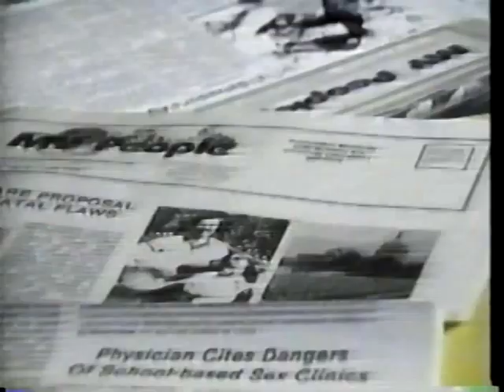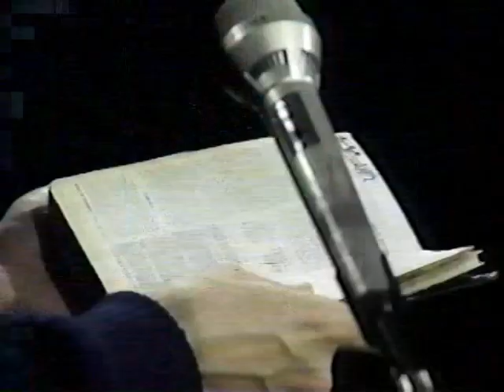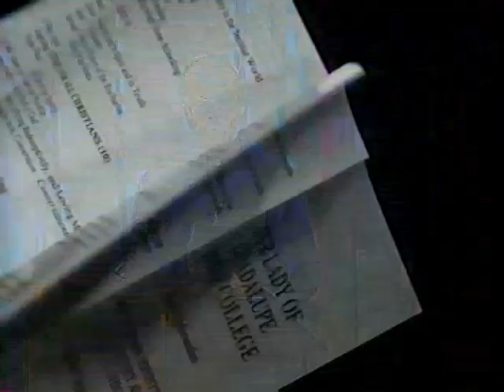Guadalupe Bible College - Branches of Presentation Ministries Part 11 (V-91C-3)